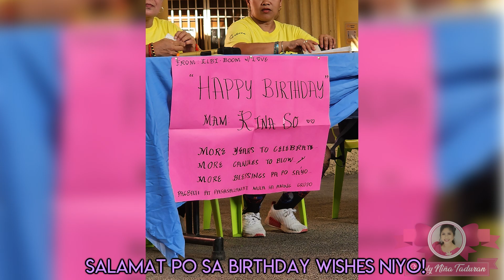Rina's Birthday Celebration!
Kamakailan lamang ay nagdaos ng kaarawan ang aking panganay na anak na si Rina. Imbes na isang payak at pribadong pagdiriwang ay mas pinili ni Rina na ipagdiwang ito kasama ang iba nating kababayan. Panoorin ang buong episode!